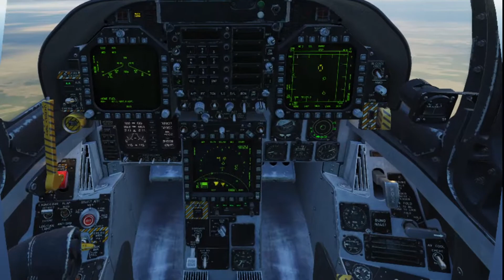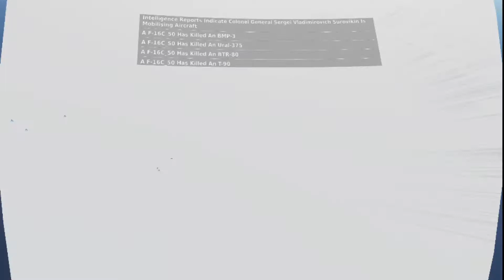2021 05 150 DCS